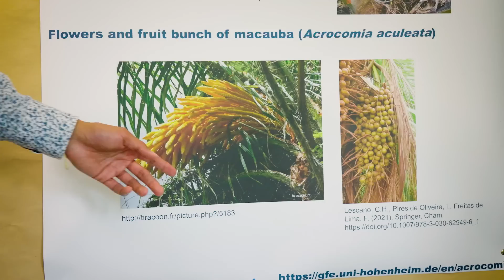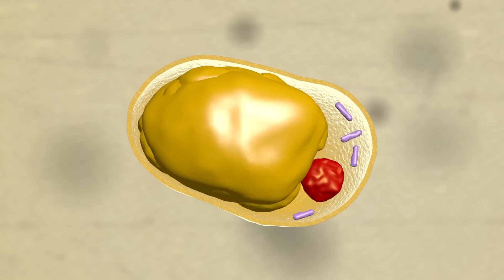Folge 14 – Zoom+ – Alternativen zu Palmöl – Macauba-Palme und Mikroben als Ölquellen der Zukunft?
Palmöl ist günstig, vielseitig einsetzbar und das meistangebaute Pflanzenöl der Welt. Doch Anbau und Produktion haben starke Auswirkungen auf Mensch, Klima und Biodiversität.

Die südamerikanische Macauba-Palme könnte eine Alternative sein. Sie ist beinahe so effizient wie die Ölpalme, für ihren Anbau müssten aber keine neuen Flächen gerodet werden und der Regenwald bliebe verschont. An der Universität Hohenheim und am Fraunhofer-Institut für Verfahrenstechnik und Verpackung in Freising wird seit einigen Jahren ihr Potential erforscht. Auch das Bundesministerium für Bildung und Forschung (BMBF) hat die Projekte unterstützt.

Die Hoffnungsträger an der Technischen Universität München wiederum sind nur unter dem Mikroskop zu erkennen. Als Teil des BMBF-geförderten „GreenCarbon“-Projekts werden hier winzig kleine Hefezellen zu möglichen Ölproduzenten der Zukunft gemacht. Das biotechnologisch hergestellte Hefeöl ist chemisch identisch mit Palmöl und kann hocheffizient auf kleinstem Raum produziert werden.

Die Wissenschaft gibt also durchaus Hoffnung, nachhaltigen Öl-Alternativen auf der Spur zu sein und einer Ausweitung des Palmölanbaus im tropischen Regenwald entgegenzuwirken.